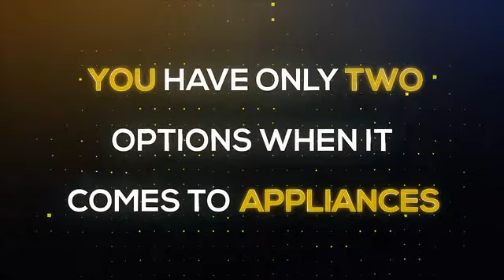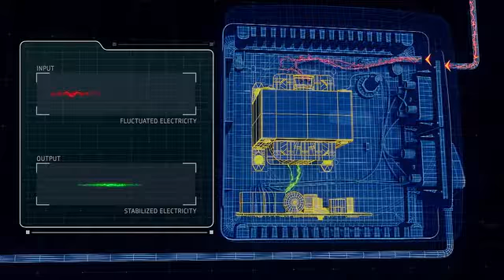V Guard Stabilizer for You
Available at Madhavi Trading Ankleshwar